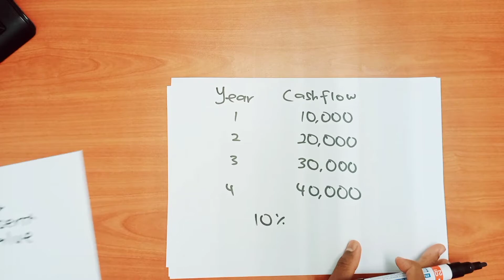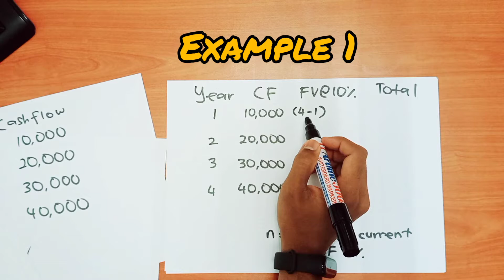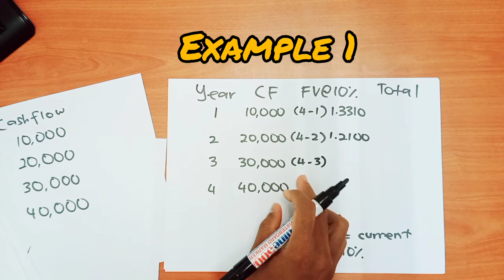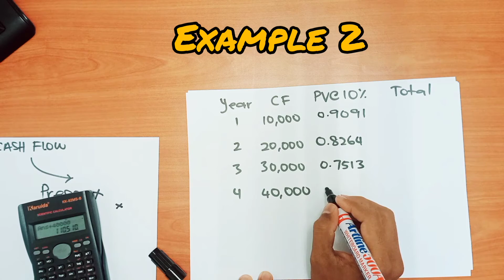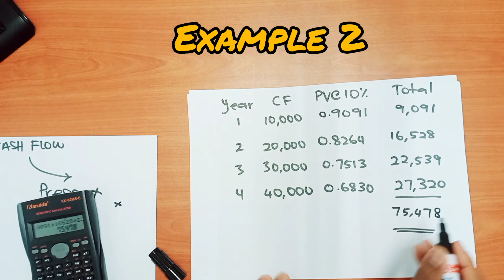UNEVEN CASH FLOW. CALCULATION AND EXAMPLE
*Lesson and learnt for KPMBM Students